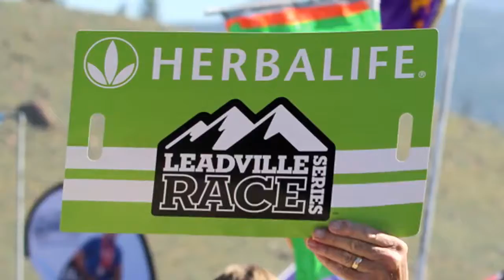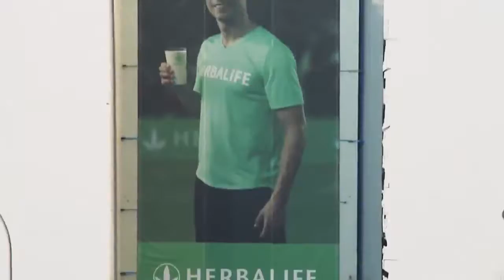Sve počinje s tobom, be the brend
Vizija Herbalife osnivača da svakoj osobi omogući bolju prehranu danas je Herbalife učinila globalnim brendom. Join the moment, be the brend.

“Reproducirano uz dozvolu Herbalife International.  Sva prava na
ime Herbalife, logotip i bilo koja tržišna imena ili zaštitne znakove
Herbalifea su vlasništvo Herbalife International i njegovih podružnica.”